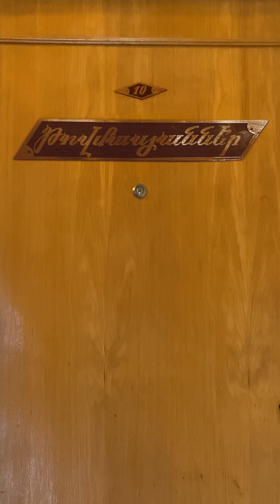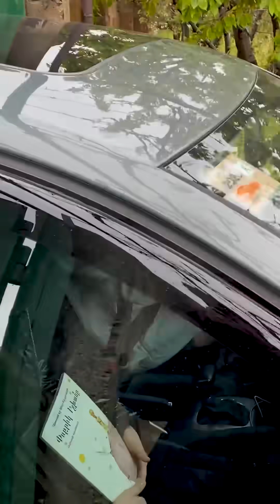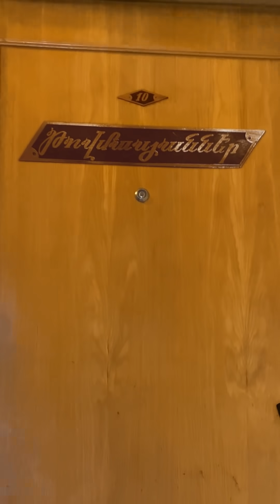Թովմասյաններ / Tovmasyans # 4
/Գրանցվիր այս ալիքին ,բոլոր սերիաներն առաջինը տեսնելու համար/

Թովմասյաններ ` հումորային ռեալիթի շոու , ստեղծված հատկապես  սմարթֆոններով դիտման համար : Հումորիստ Վաչե Թովմասյանը , իր նոր ներկայացման սցենարը գրելու  համար որոշում է ինքնամեկուսանալ իրենց  ընտանեկան ամառանոցում  : Սակայն իրեն միացած  եղբայրներ ` մշտապես դժգոհ  Վահան Թովմասյանը  և սկսնակ բլոգեր Արման Թովմասյանը , իր աշխատանքային պրոցեսը վերածում են իսկական մղձավանջի :

"The Tovmasyans"- is a new comedy reality show created especially for  watching on smartphones.
An armenian popular comedian Vache Tovmasyan decides to isolate  himself in their family summer house ,in order to write a new script for his new stand-up show.
But his brother Vahan Tovmasyan,who is always dissatisfied with everything around and the other brother Arman Tovmasyan(a beginner blogger) turned Vache's work process  into a real nightmare.
What development will take place in this funny family life  and who else will "help" Vache in his work process you will find out following the new project on this YouTube channel.